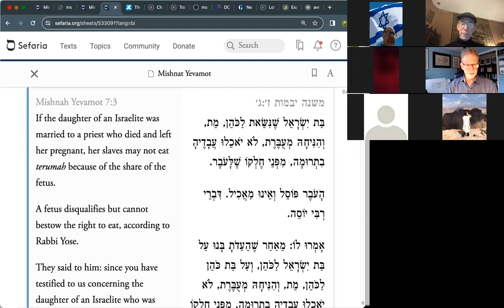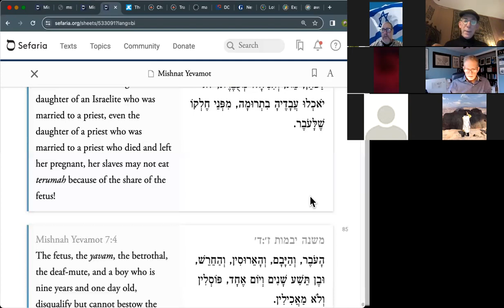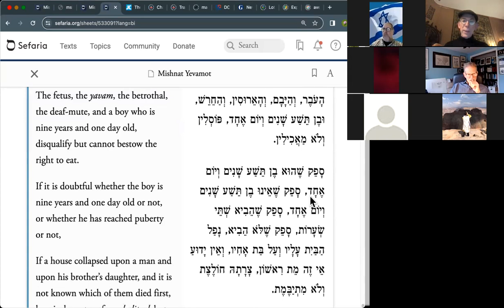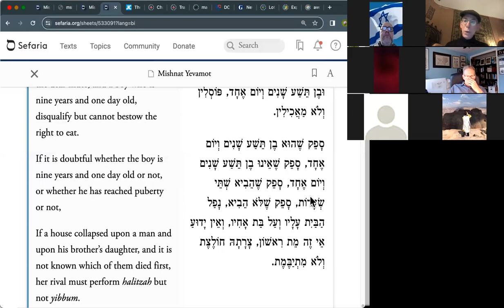The Daily Mishnah - Yevamot 7:3-4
Does an unborn child inherit its deceased father?